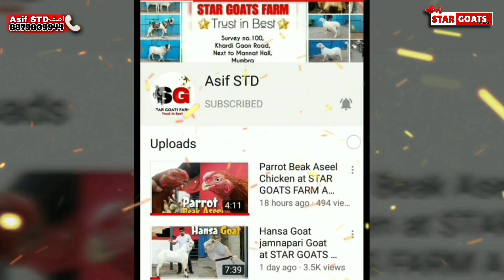Qurbani ke liye Buffalo Albino Buffalo at STAR GOATS FARM Asif STD 88798 09944 Mumbra Mumbai.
asif_std